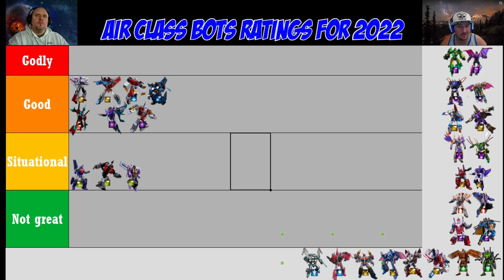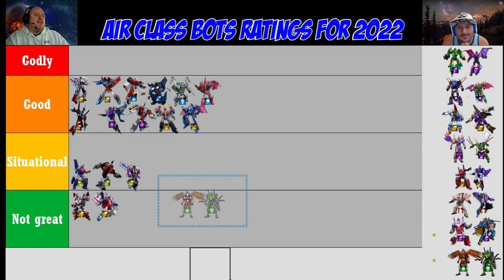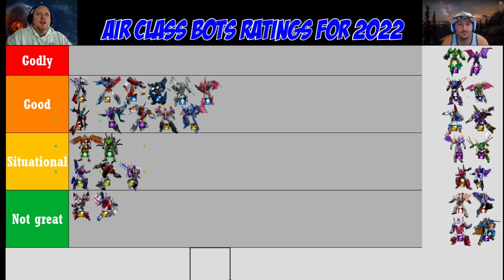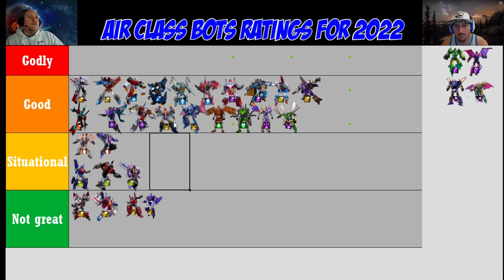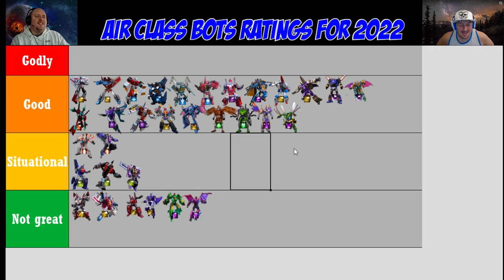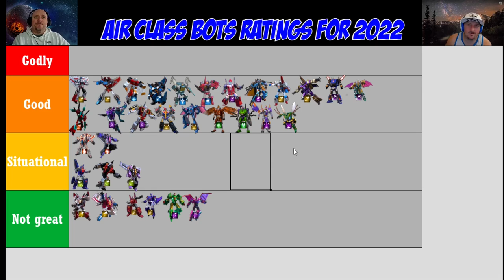Transformers Earth Wars Every Air class bot Rated for 2022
Welcome to my Transformers Earth Wars stream! i stream every Thursday and regular video releases including game exclusives, crystal crackings, base rinsing, interviews with well known players and more.